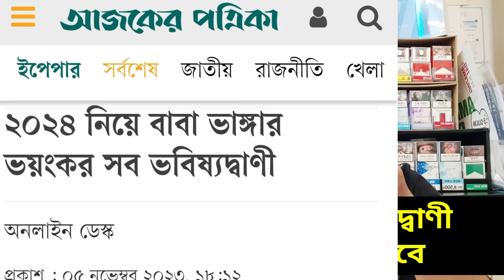2024 নিয়ে বাবা ভাঙ্গার একি ভবিষ্যদ্বাণী || যে সব অকল্পনীয় ঘটনা ঘটবে